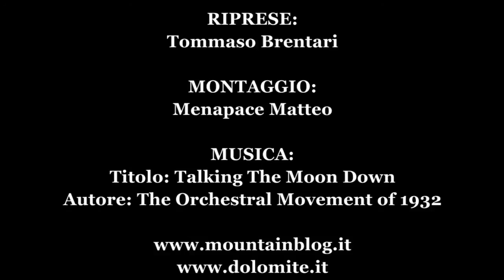Intervista Piergiorgio Vidi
Abbiamo intervistato Piergiorgio Vidi: guida alpina istruttore, maestro di sci e istruttore nazionale soccorso alpino, che ci ha raccontato come si svolge il soccorso alpino con elisoccorso e ci ha dato qualche consiglio utile in caso ci trovassimo nella situazione di richiedere il soccorso alpino.